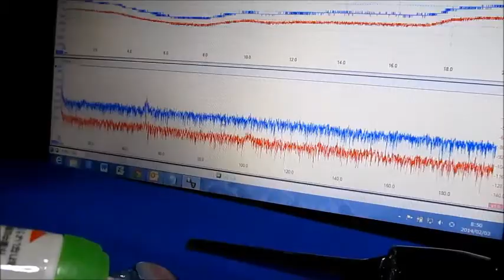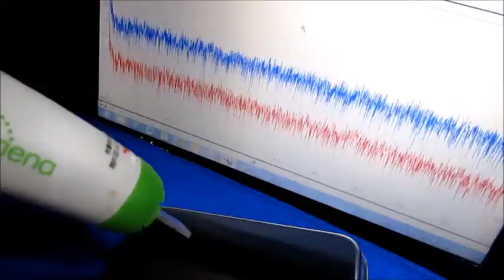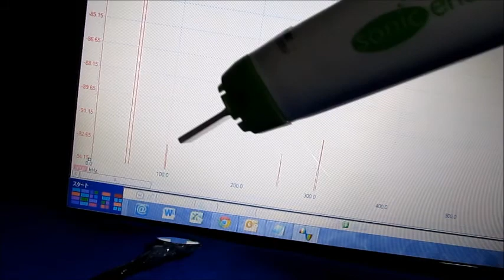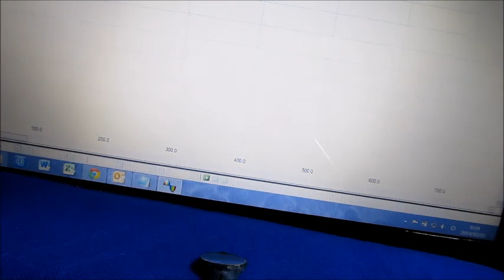空中超音波伝搬に関する実験動画 ultrasonic-labo